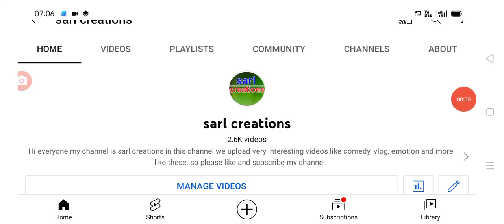తెలంగాణలో ఈరోజు వచ్చిన కరోనా కేసుల వివరాలు Today covid-19 cases in Telangana.